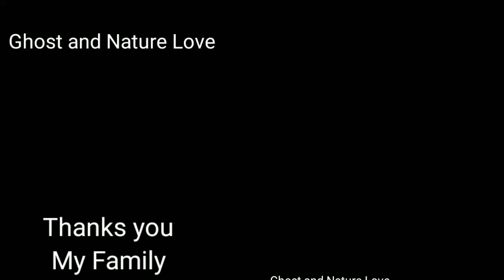Ghost Light music | Ghost and Nature Love | Arunkumar | Part 62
Ghost Light music 🎶 Horrer light music 🎶🎶

San4ax Studio

Thanks you for Sheeba Akka